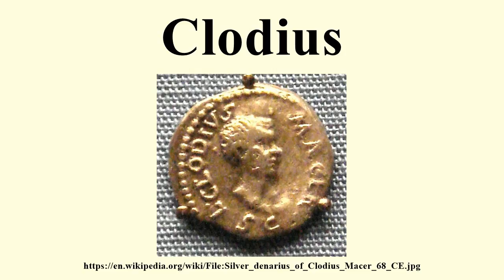Clodius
Image-Copyright-Info
Image is in public domain
Author-Info:   PHGCOM
Image-Copyright-Info